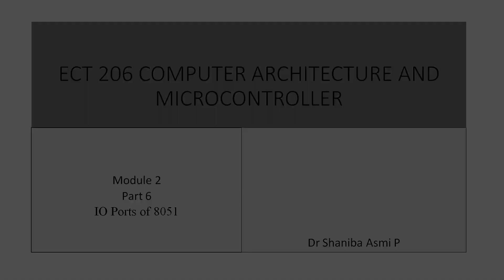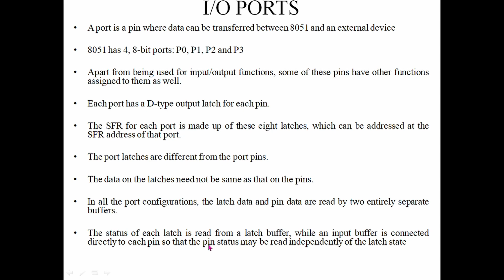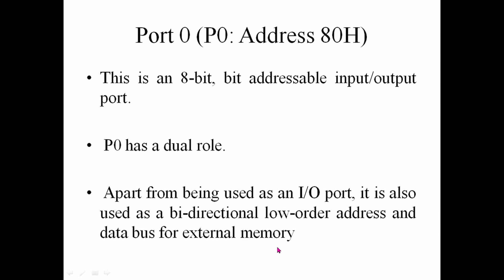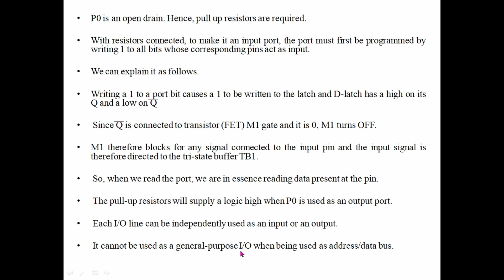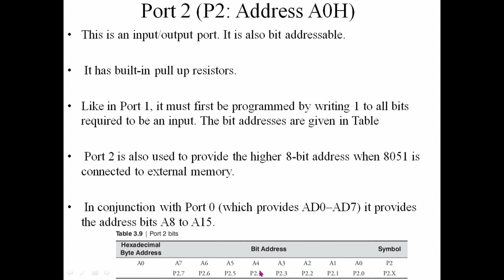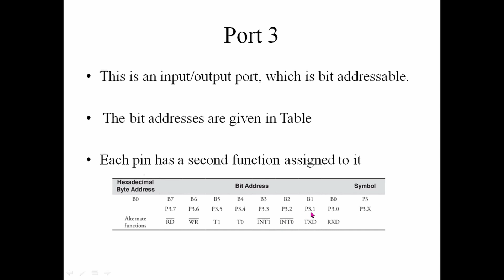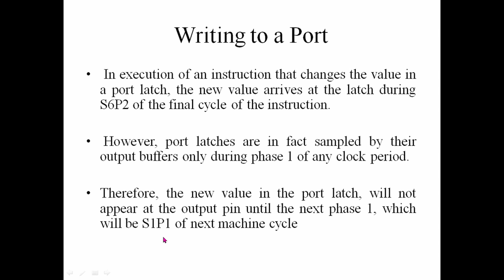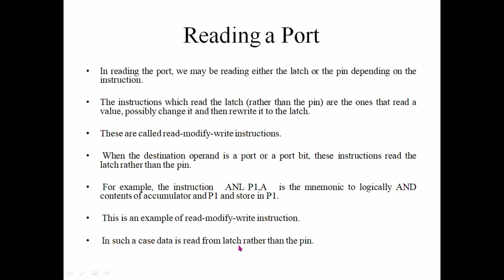MODULE 02 |PART 06 | IO Port of 8051 | ECT206 COMPUTER ARCHITECTURE & MICROCONTROLLER | KTU S4 ECE